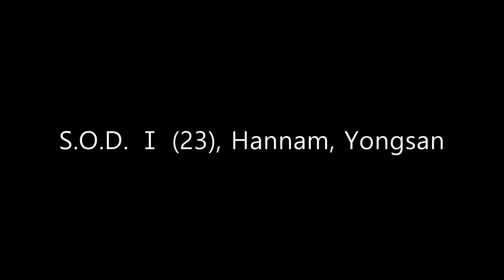S.O.D. Ⅰ (23), Hannam, Yongsan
Real estate agency in Seoul specialized for expats.

We introduce villas, single family houses and high-rises in Seoul. We have many embassies, foreign businesses, and international business organizations in Seoul. We help them find suitable housing and solve housing-related problems, from finding housing to returning to your home country. It requires experience to help you understand cultural differences and bring you fully harmonize with Korean society. First of all, we have been continuing to update our so that foreigners can know the price level of rental housing in Seoul. Also, for those who are already looking to find a house in the rental market, we have indicated whether it is actually available. We need to update availability every time because the rental environment in Seoul is very different from that in Western society.